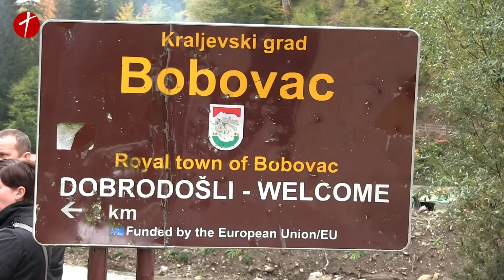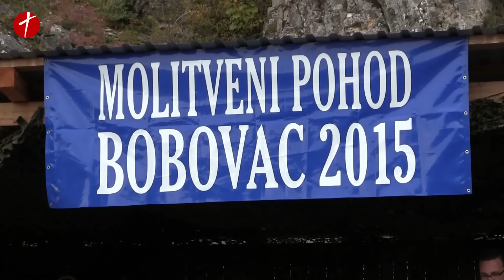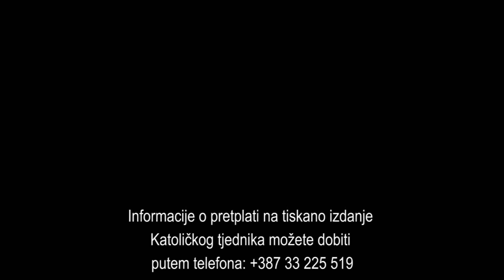Bobovac 2015 - Molitva za domovinu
Četrnaesti Molitveni dan za Domovinu i dvanaesto hodočašće pripadnika Ministarstva obrane, Oružanih snaga BiH te redarstvenika na Bobovac.